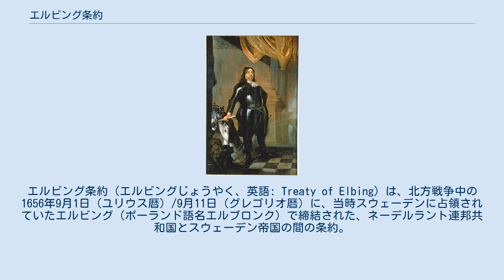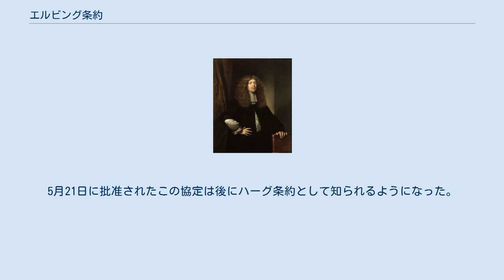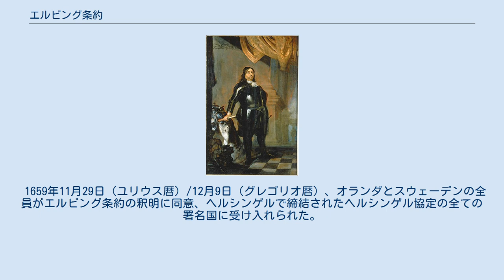エルビング条約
オランダ・スウェーデン関係
エルビング条約（エルビングじょうやく、英語: Treaty of Elbing）は、北方戦争中の1656年9月1日（ユリウス暦）/9月11日（グレゴリオ暦）に、当時スウェーデンに占領されていたエルビング（ポーランド語名エルブロンク）で締結された、ネーデルラント連邦共和国とスウェーデン帝国の間の条約。
 条約はオランダのバルト海における権益、オランダのダンツィヒ包囲戦への介入を停止させ、オランダとスウェーデンの間の脆弱な和平を継続させた。
 オランダ国内では条約への不満が巻き起こって釈明を求める声が上がり、ようやく合意されるのは1659年11月29日（ユリウス暦）/12月9日（グレゴリオ暦）のヘルシンゲル協定（ヘルシンゲルきょうてい、英語: Convention of Helsingör）だった。
 また同1659年にはハーグ条約によりイングランド共和国、フランス王国とオランダがエルビング条約に基づく共同歩調をとることで合意した。
 コンラート・ファン・ビューニンゲンの肖像画、1673年作。
 北方戦争中、スウェーデン王カール10世はポーランド＝リトアニア共和国の一部である王領プルシにスウェーデン属領を樹立しようとして、1655年12月の戦役でそのほとんどを占領した。
ネーデルラント連邦共和国はバルト海からの穀物の輸入を大きく頼っており、そのうち輸入源は主に王領プルシのダンツィヒ（ポーランド語名グダニスク）となっている。
スウェーデン軍が1656年1月初にダンツィヒ包囲戦を始めると、当時のオランダ政治の重鎮であったヨハン・デ・ウィットやコンラート・ファン・ビューニンゲンはオランダのバルト海貿易が脅かされていると感じ、またオランダのライバルであった海洋国家イングランド共和国と強大化したスウェーデンが同盟する可能性を恐れた。
 ファン・ビューニンゲンは当時、スウェーデンの敵国でオランダの味方であったデンマーク王フレデリク3世の宮廷があるコペンハーゲンに住んでおり、彼は対スウェーデン宣戦を主張した。
デ・ウィットは宣戦がイングランドとフランス王国の対オランダ宣戦につながると恐れてより穏健な政策を主張した。
彼は救援軍を組織してダンツィヒを直接助けると提案、7月にはホラント州の外交官のデン・ハーグにおける外交努力によりスターテン・ヘネラールから艦隊と上陸軍を派遣する許可を受けた。
 7月下旬、オランダ船42隻とデンマーク船9隻はダンツィヒに到着、兵士1万と大砲2千を連れてきた。
救援軍が上陸した後、オランダの指揮官がダンツィヒの守備を指揮した。
スウェーデン駐ロンドン大使クリステル・ボンデは護国卿オリバー・クロムウェルにそれを告知、クロムウェルはスウェーデンとオランダに手紙を書いて講和を訴えた。
 ヨハン・デ・ウィット 条約は1656年9月11日（グレゴリオ暦）/9月1日（ユリウス暦）に締結された。
 1640年と1645年に締結されたオランダ・スウェーデン間の貿易条約は再確認された。
スウェーデンはオランダ商人のダンツィヒへの自由通行、バルト海における自由貿易と航行を許可した。
ダンツィヒやピラウ（現ロシア領バルチースク）などの入港税は増額されないとした 。
 スウェーデンはさらに北方戦争におけるダンツィヒの中立を尊重すると承諾、オランダには最恵国待遇を与えた。
また両国の友好を約束した。
 条約はオランダのいくつかの都市、およびデンマークに反対された。
ファン・ビューニンゲンは条約の批准を拒否してデンマーク側で参戦しようとし、一方デ・ウィットは条約を支持、デンマークを援助しながらスウェーデンと友好を保つ政策を堅持した。
デ・ウィットは条約を破棄するよりも「釈明」（elucidation）で解決すべきと提案、スターテン・ヘネラールはそれを受け入れた。
 スウェーデン王カール10世 1657年、デンマーク王フレデリク3世はスウェーデンに宣戦布告した（カール・グスタフ戦争）が、彼の侵攻はカール10世に撃退され、逆にカール10世に首都コペンハーゲンを除くデンマーク全土を占領された。
デ・ウィットはデンマークとスウェーデンの勢力均衡がオランダにとって最良であると考えて、オランダのエリート層の一部が反対したにもかかわらずそれを押し切ってオランダを派遣してスウェーデンに...